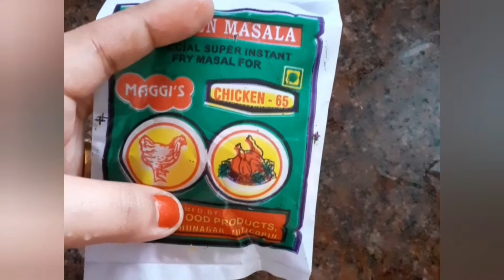|Sunday lunch receipe |chicken65 |rasam |aviyal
|Quick and simple method of Preparation
|Rasam
|Aviyal
|Chicken 65
|spicy masala recipes
|Sunday Special
|cooking
Max 1hour for  cooking all these receipes